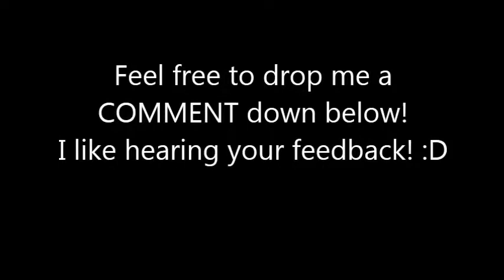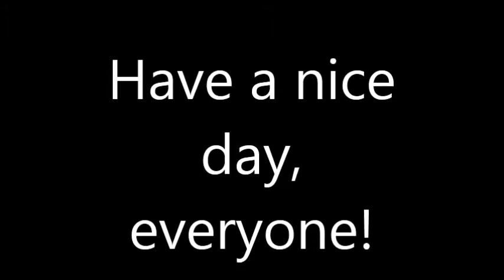WWE'13: .::[Farrah & Fallon Todd]::.Entrance (XBOX360)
So, stupid me.
I accidentally deleted ALL of my content from my old channel...I didn't mean to D: I honestly wish I could go back and tell myself to stop! But whatever. I'm looking at this as a new opportunity to start fresh. I will be uploaded all of my videos from before and some new ones. Sadly though I can't seem to find my really good videos in my files...hopefully I can find them so I can upload them for you guys (old & new subbies)

Please, spread my channel, help me out! :D